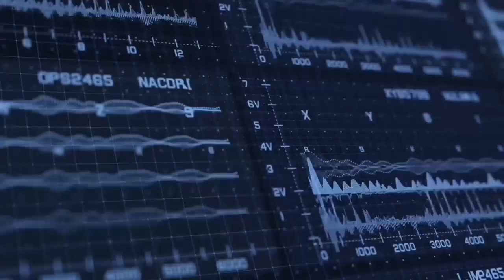DIY JETPOWER OPTIMUS PRIME vs PRIME 1 STUDIO 💊😂💊😂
Here is a look at an outstanding detailed DIY 3D Printed Jetpower Optimus Prime.

For more details please do check @dino_model_shop on Instagram. Transformers Siege and missions for all! This is way better than Transformers Minecraft.